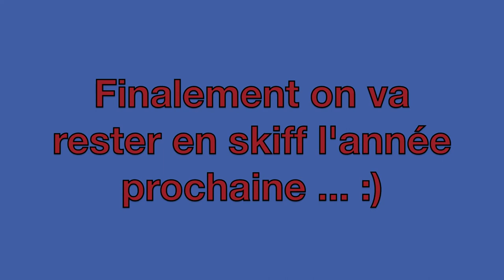test 2- aviron andresy vincent et pierre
après les frances bateaux longs tentative de pair oar